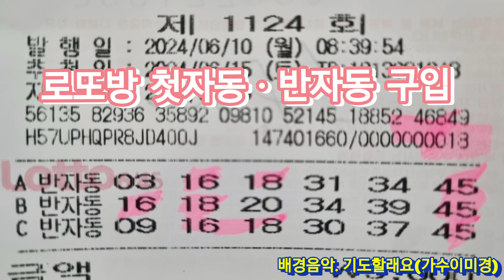로또645 1024회 로또방 첫자동ㆍ반자동 구입 ㅡ천사모ㅡ